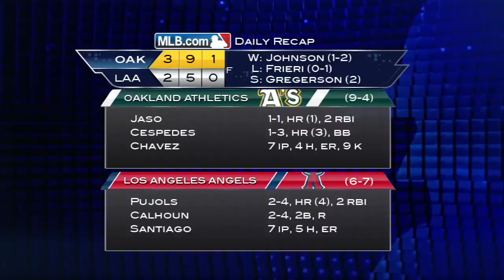4/14/14: Jaso's homer rallies A's past Angels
Daily Recap: Jesse Chavez's fine pitching and John Jaso's two-run homer propelled the A's over the Angels, 3-2